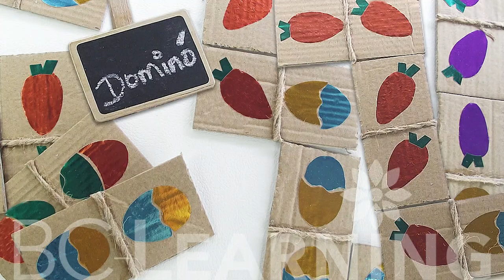Mira lo que hice con cartón 🥕 Cómo hacer un dominó de cajas y papel 🐣 Manualidades para Pascuas 2022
​@bclearninglive Para estas Pascuas disfrutemos en familia con un juego de dominó con cajas de cartón y papel metalizado.

🎨 Materiales:
- Cartón (cualquier espesor)
- Papel metalizado o metálico (colores surtidos)
- Hilo de yute
- Herramientas (tijera o cútter o cuchilla), silicona líquida, regla, lápiz.
No te olvides de descargar las plantillas del juego 'Dominó'.

Exitos & Bendiciones
BC-Learning